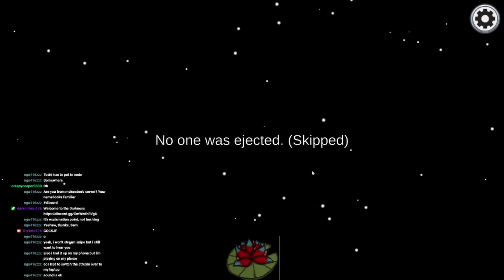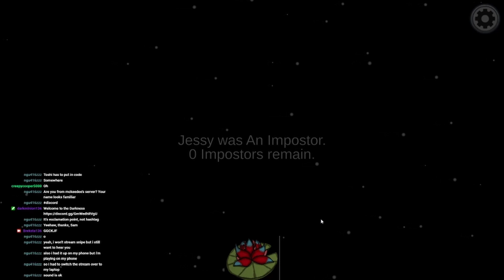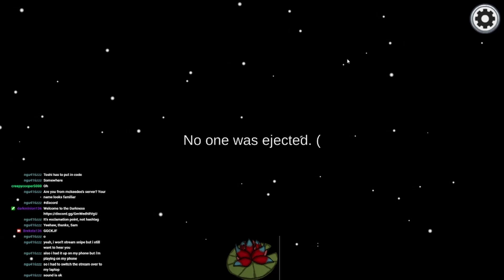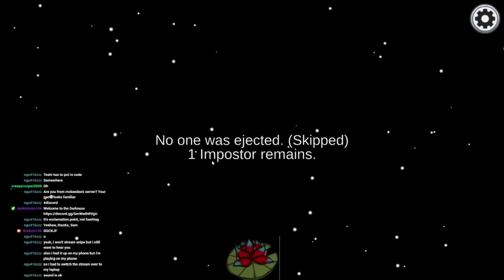Crews-ship sets Sail - Crew Games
I really need some better titles so please bear with me on those ones, there might be some plain ones coming up. Hope you enjoy the games with my friends as we try to do our tasks and get the imposters out.

Please also see my twitch and discord.